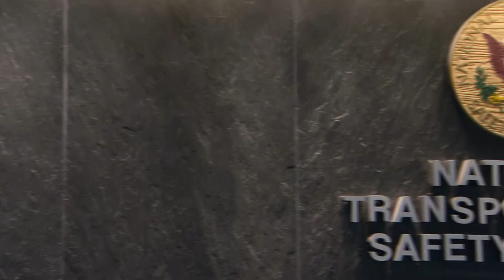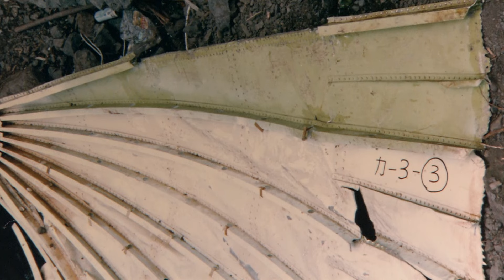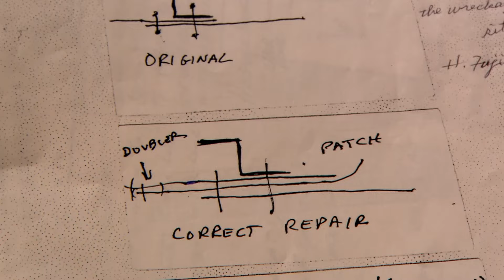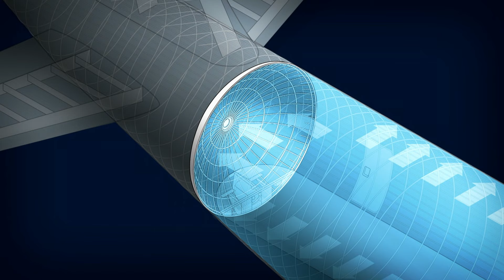JAL 123 Stayed Airborne for 30 Minutes Without its Tail Fin 😨 Air Disasters | Smithsonian Channel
Investigators looking into the deadly August 13, 1985 crash of JAL 123 discover that the cabin’s pressurized air may have caused the plane’s faulty tail fin to rip off, mid flight. Amazingly, the crew were able to keep the 747 flying for around 30 minutes before it crashed.